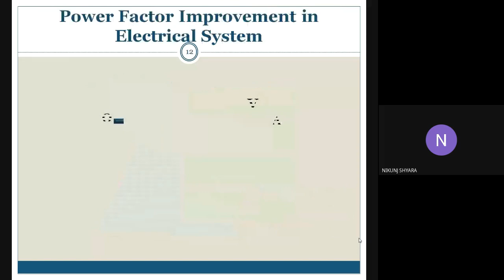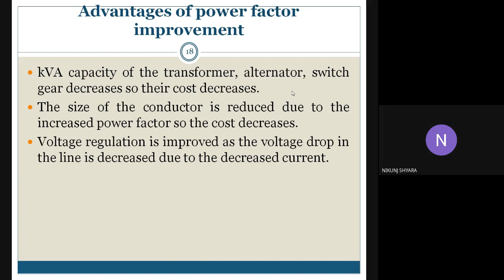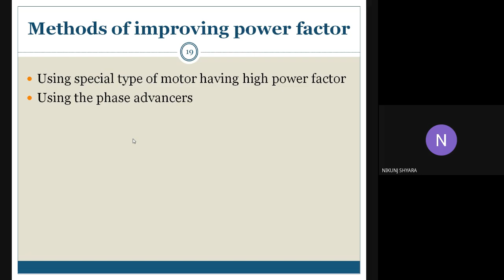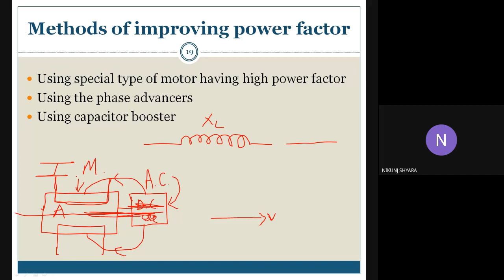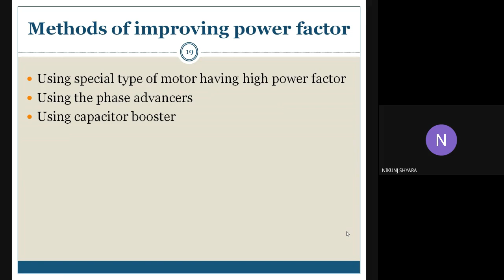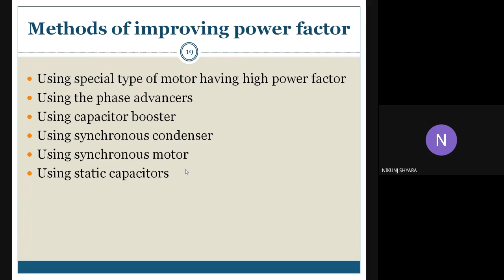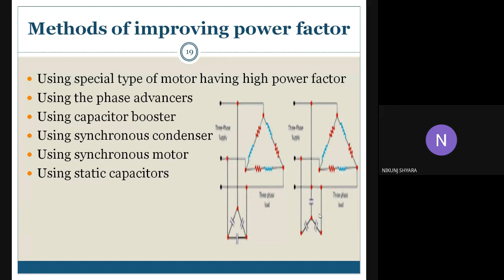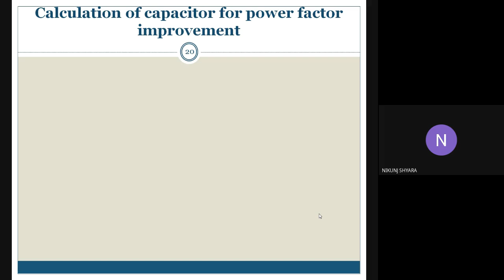Lecture 20 : Methods of improving power factor